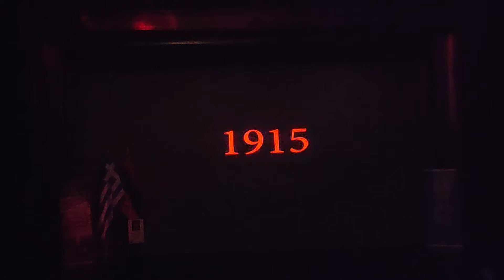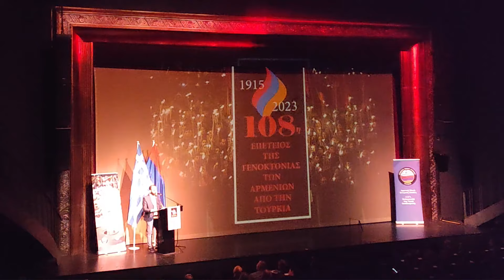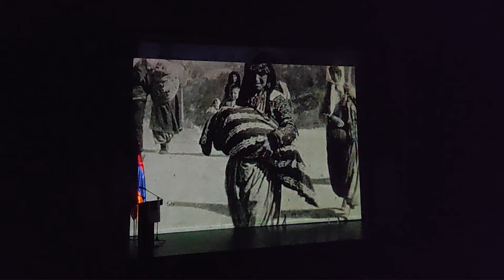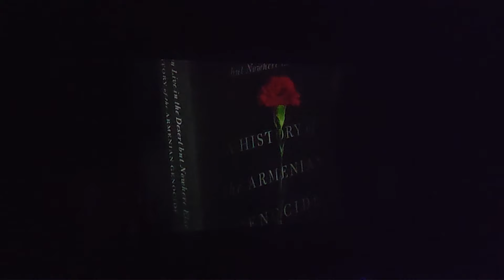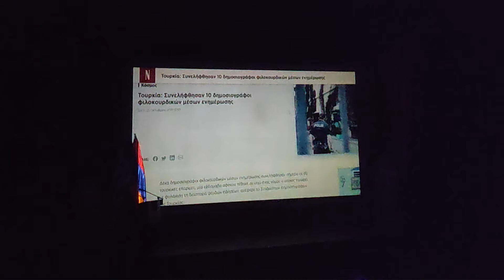108 ΧΡΟΝΙΑ ΑΠΟ ΤΗ ΓΕΝΟΚΤΟΝΙΚΑ ΤΩΝ ΑΡΜΕΝΙΩΝ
Εκδήλωση που διοργάνωσε η Αρμενική Εθνική Επιτροπή Ελλάδας στο θέατρο "Ακροπόλ" την Κυριακή 23 Απριλίου 2023 για τη Γενοκτονία των Αρμενίων από την Τουρκία.